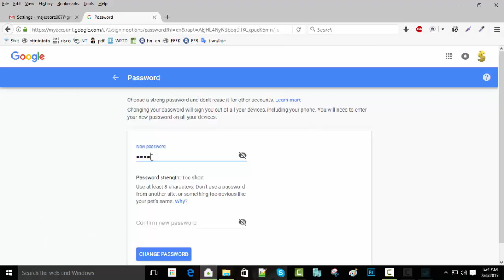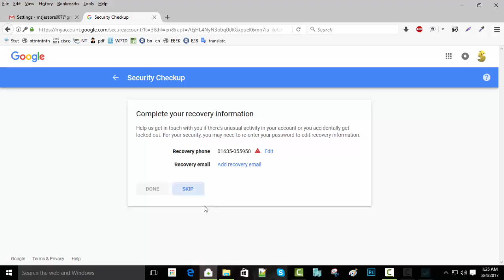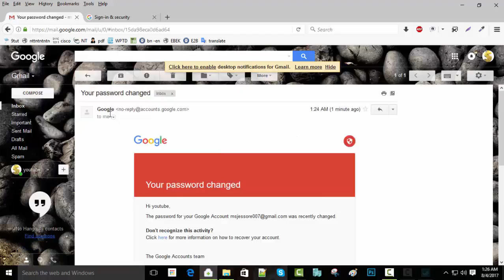How to change Gmail Password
Change or reset your password

You can change your password for security reasons or reset it if you forget it. Your Google Account password is used to access many Google products, like Gmail and YouTube
How to change your Gmail password

• Under Sign-in & security choose ‘Signing into Google’

• Under Password & sign-in method click on Password

• Log into your Google account

• Enter a new password (at least eight characters), then re-enter it and click Change password
How to change your Hotmail password

• Log into your Hotmail account at outlook.com

• Tap on the cog icon at the top right of the screen

• Choose Options

• Select the first option under Managing your account for Account details

• Select the Security & privacy tab

• Choose Change password under Account security

When you receive the code, enter it and click Submit

• Now enter your current password, new password (at least eight characters and case-sensitive), then re-enter the password and click Save
It's sensible to change your email account password regularly, to help keep your inbox secure. With Gmail (Google Mail) is it very easy to do.